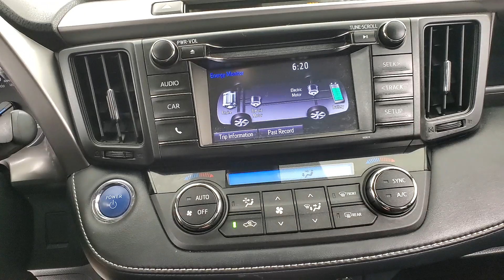2018 Toyota RAV4 Hybrid LE Plus MEDIA SCREEN BACK-UP CAMERA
259222​
2018 Toyota RAV4 Hybrid LE Plus Gray
ONE OWNER, AUXILARY AUDIO INPUT, BACK-UP CAMERA, BLUETOOTH CONNECTION, CD PLAYER, INTEGRATED TURN SIGNAL MIRRORS, KEYLESS START, LANE DEPARTURE WARNING, PRIVACY GLASS, PUSH BUTTON START, SIRIUS XM SATELLITE RADIO, USB, AWD, 118-POINT INSPECTION PROCESS. CARFAX One-Owner. 34/30 City/Highway MPG

Awards:
  * 2018 KBB.com 10 Best SUVs Under $25,000   * 2018 KBB.com Best Resale Value Awards   * 2018 KBB.com 10 Most Awarded Brands